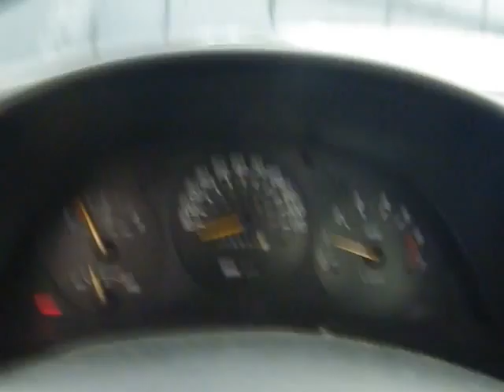BC3053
1998 MONTE CARLO 3.8 ENGINE